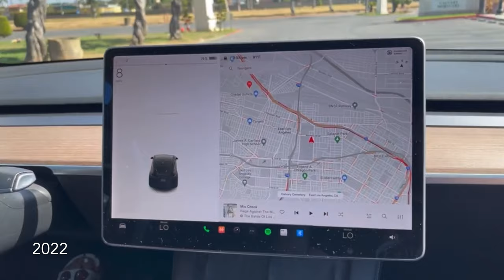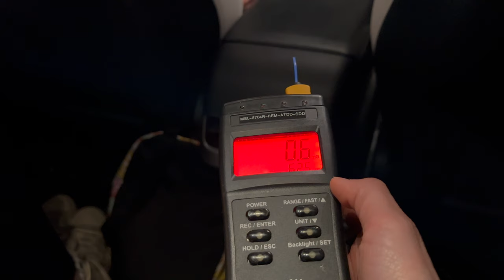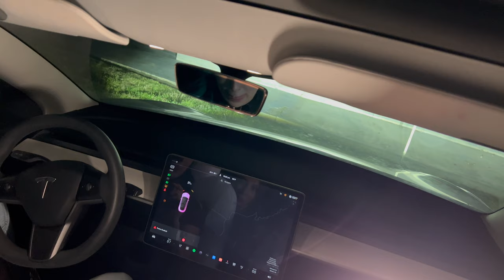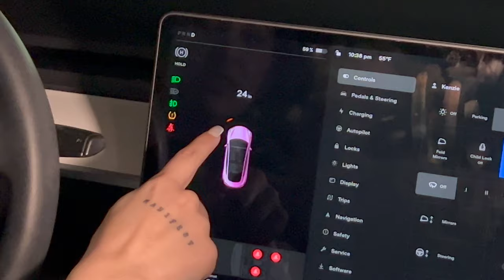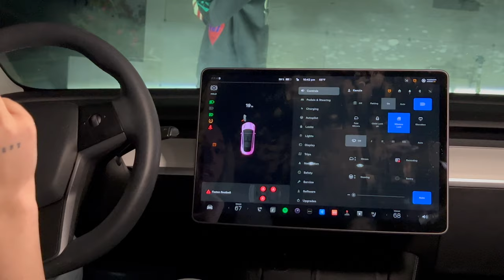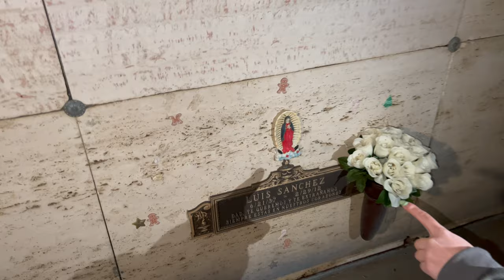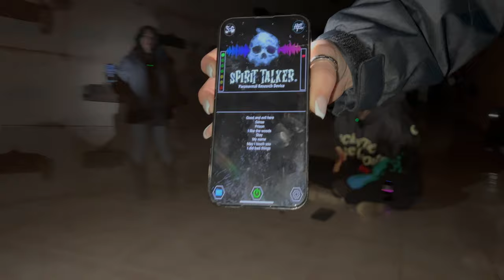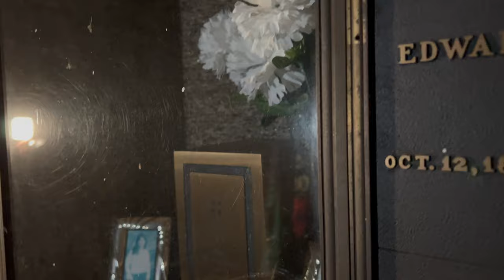Terrifying Night Inside A Haunted Cemetery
Jazmyne , Kelsi and Mackenzie drive inside a creepy cemetery at night to investigate the spirits that roam the graveyard! Tune in to see what the girls experience!